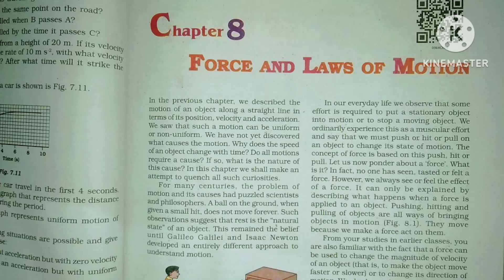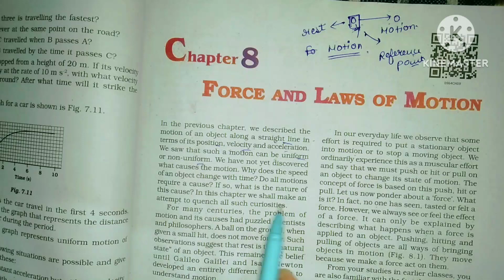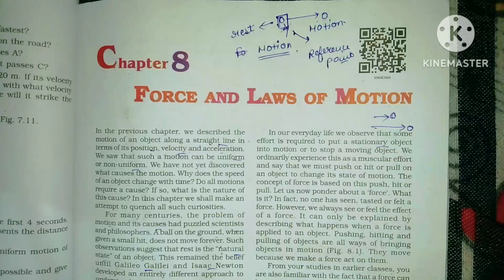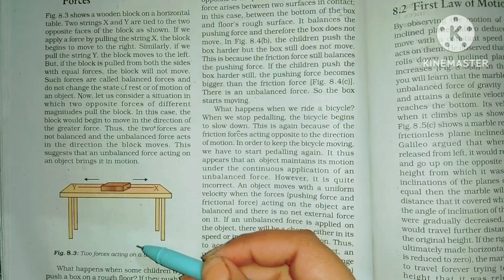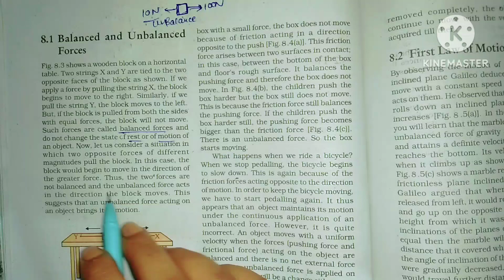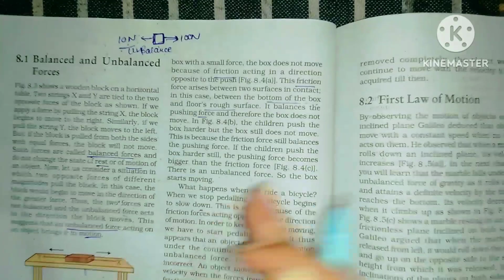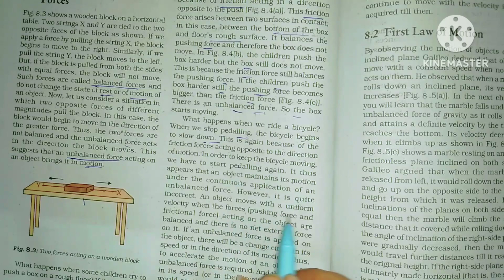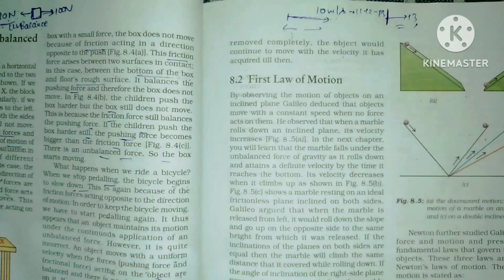Class 9 l Science l Chapter 8 l Force and laws of motion l introduction l Education Fire l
class 9 science chapter 8 force and laws of motion
class 9 science chapter laws of motion
chapter 9 force and laws of motion solutions
class 9 science force and laws of motion in hindi
class 9th science chapter 8 force and laws of motion
ncert class 9 science ch force and laws of motion
science chapter 9 force and laws of motion class 9
force laws of motion class 9
class 9 g.science chapter 8
class 9 ncert science chapter force and laws of motion
class 9 science ch 9 force and laws of motion
physics class 9 unit 8
class 9 science chapter 2 force and laws of motion
science class 9 chapter 9 force and laws of motion